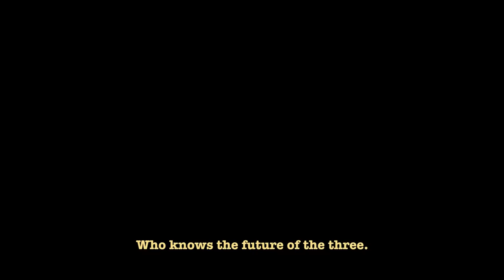'Who Knows' Trailer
Trailer for 'Who Knows' : By Yuntao Liu.
Courtesy of Yuntao Liu